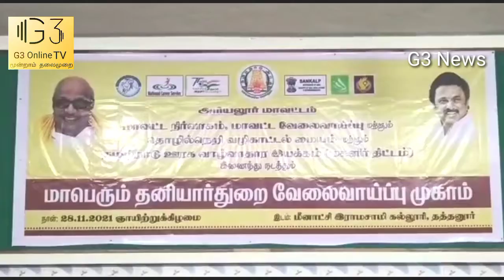11 மாற்றுத்திறனாளிகள் மற்றும் 1500 நபர்களுக்கு பணி நியமனம். அமைச்சர் எஸ் எஸ் சிவசங்கர் வழங்கினார்.